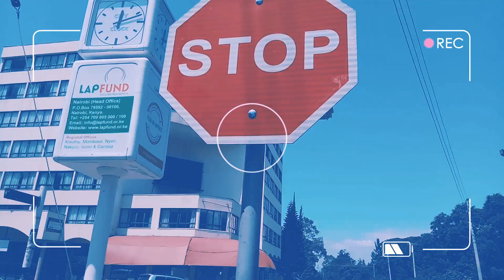Action of the last day of the World Rally Championship Safari Rally at Hell's Gate Naivasha 2021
Catch some Action of the last day of the World Rally Championship Safari Rally in Kenya at Hell's Gate Naivasha 2021